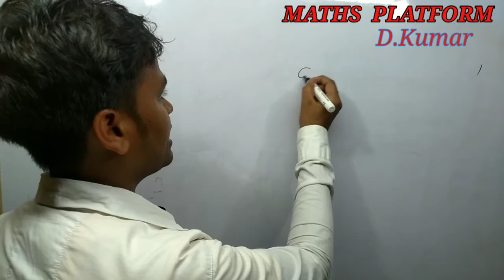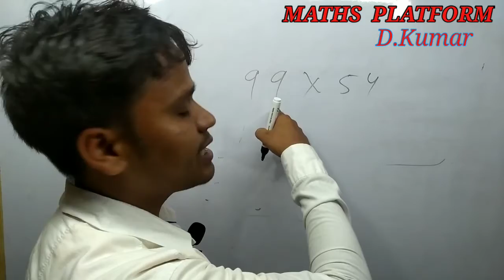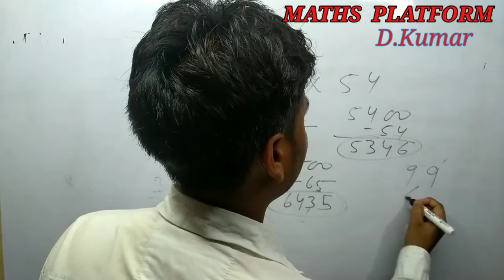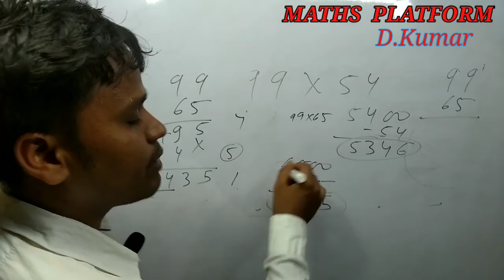ANY NUMBER TO ANY NUMBER MULTIPLY trick /किसी भी नंबर की गुना करें हिंदी में ।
किसी भी number ko multiply karna kisi number se.

sabse behtar multiply kare.

learning time sabse fast multiply kaise kare.

multiply any number.

sabse short tricks multiply.

guided :maths platform

     By : D.kumar